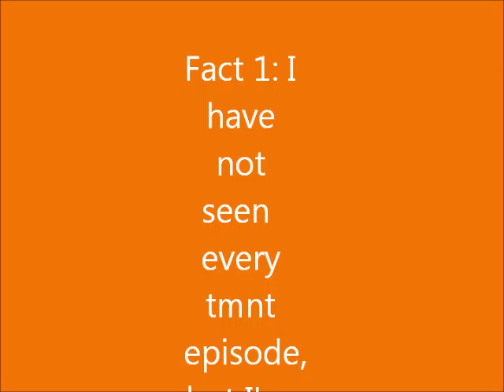Tagged 8th time.wmv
more facts about me